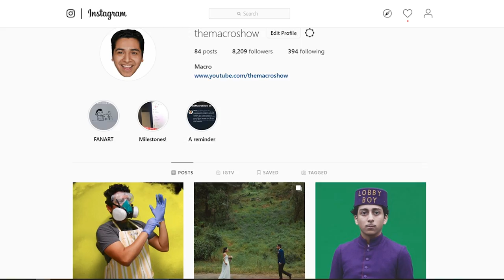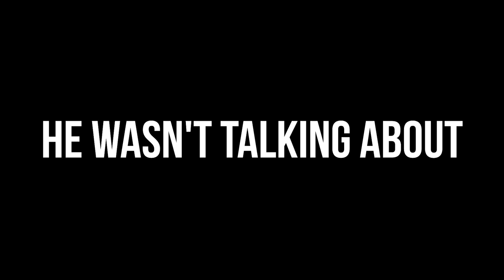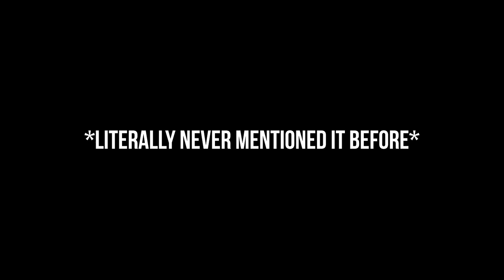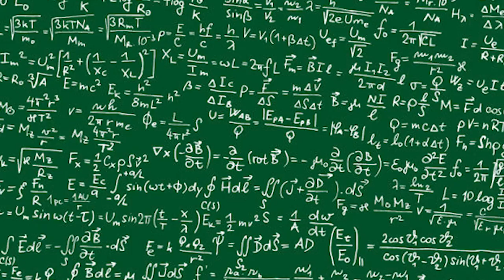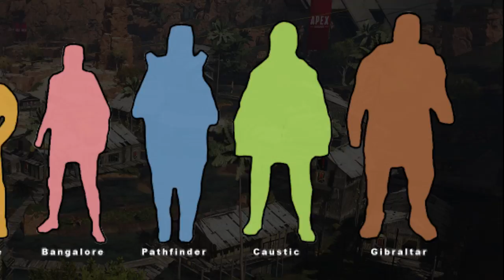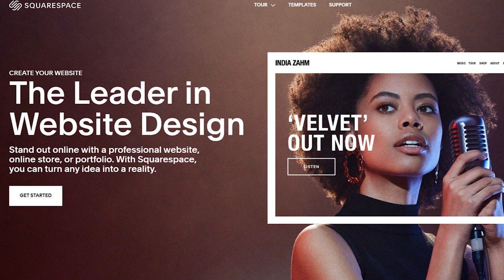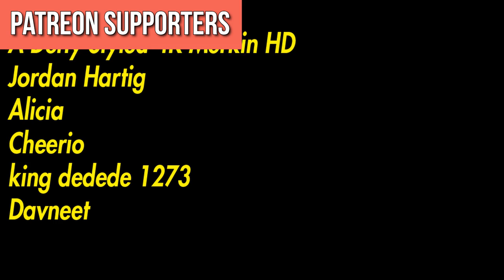CAUSTIC ... For Noobs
Caustic is the most Toxic Legend in Apex Legends. Not all Legends are Heroes, and he is definitely the villain in this game. But besides being pure evil, let's learn how to destroy the competition with him!